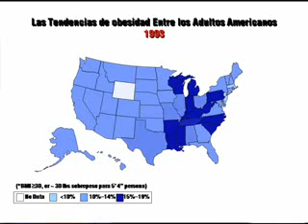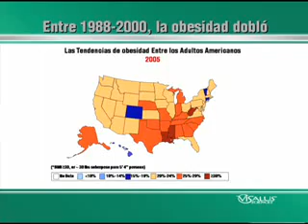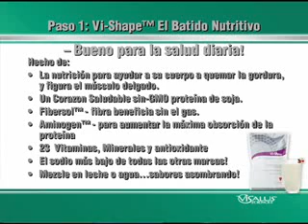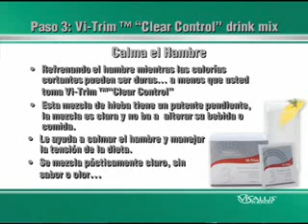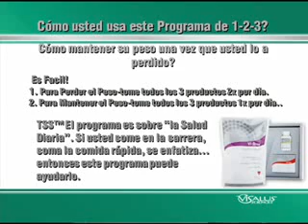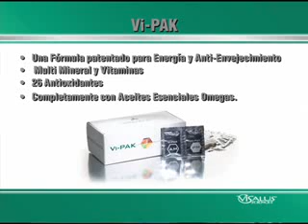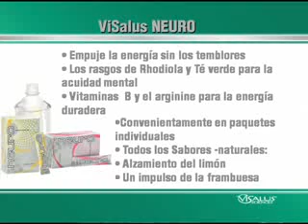ViSalus Sciences Products in Spanish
ViSalus Sciences product line explained in spanish. Learn more about ViSalus Sciences innovative products now!